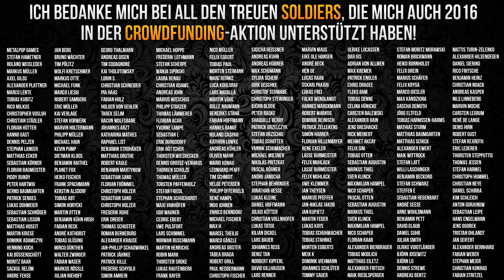Skirt Steak grillen (SteVinLOG #25)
Meine Kamera
Mein Objektiv